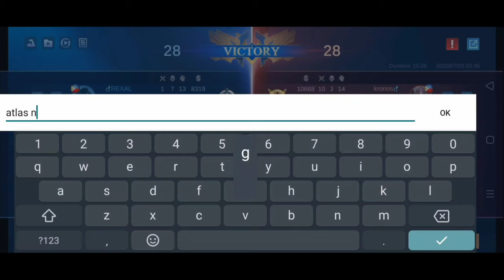HOW TO PLAY WANWAN AGAINTS CROWD CONTROLS?